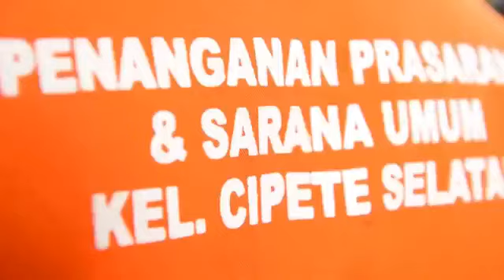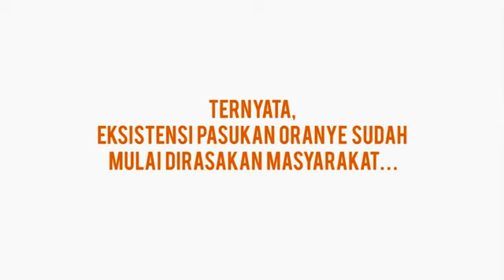Berita Terbaru Hari Ini Tanggal 8 Nopember 2016 Ahok Sudah Punya Bukti Yang Lain Baru Bisa Janji